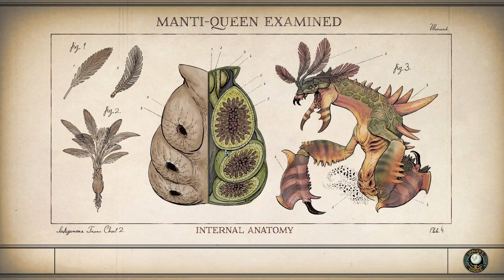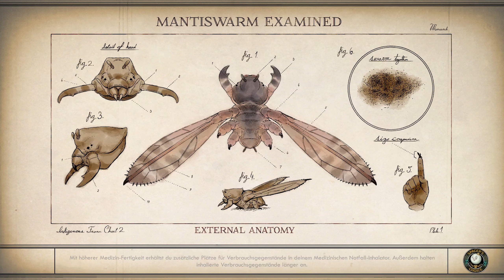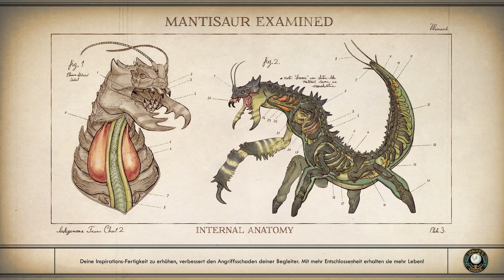The Outer Worlds [#025] 👨🏼‍🚀 Jetzt neu: Mit Rosenduft ?!?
Parvati möchte Baden, soso

♦Über The Outer Worlds♦

Du bist die unvorhergesehene Variable
The Outer Worlds ist ein neues Einzelspieler Science-Fiction-RPG aus der Ego-Perspektive von Obsidian Entertainment und Private Division.
Verschollen bei einer Reise auf einem Kolonieschiff am äußersten Rand der Galaxis, erwachst du Jahrzehnte später und findest dich inmitten einer Verschwörung wieder, die die Existenz der Halcyon-Kolonie bedroht. Erkunde die entferntesten Winkel des Alls und triff auf eine Vielzahl machthungriger Fraktionen. Was du in dieser Situation aus dir machst, wird den weiteren Verlauf der Geschichte bestimmen. In der Rechnung der Kolonieführung bist du die unvorhergesehene Variable.

Entwickler:Obsidian Entertainment
Publisher: Private Division
Private Division: Veröffentlichungsdatum25. Okt. 2019